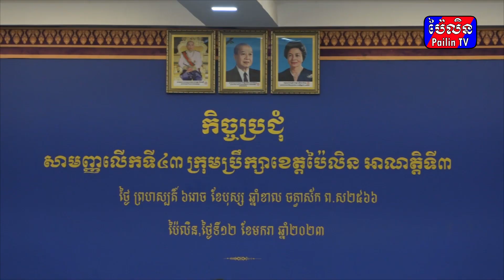ក្រុមប្រឹក្សាខេត្តប៉ៃលិន ប្រជុំសាមញ្ញលើកទី៤៣ អាណត្តិទី៣